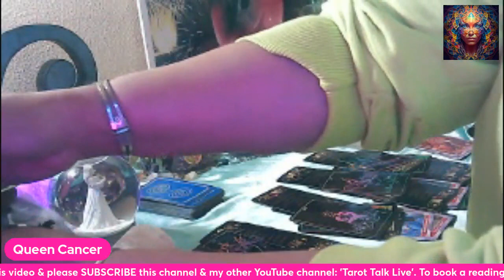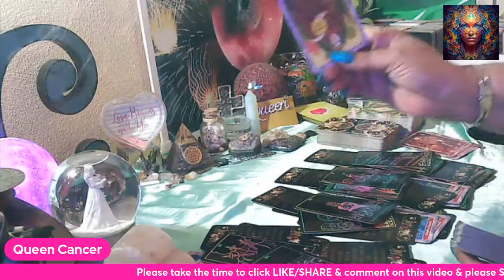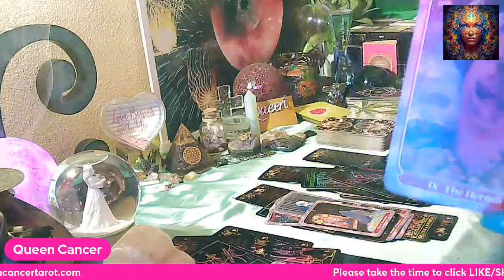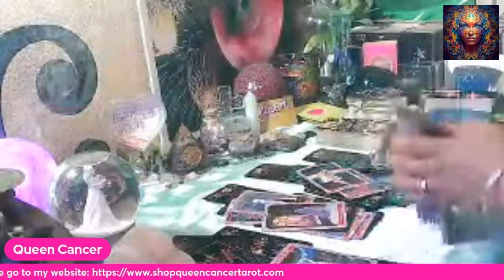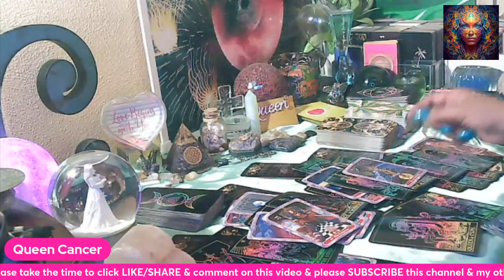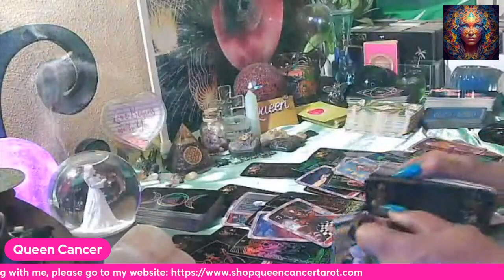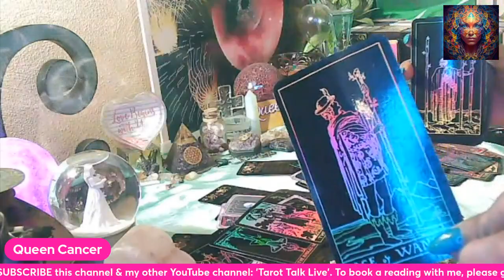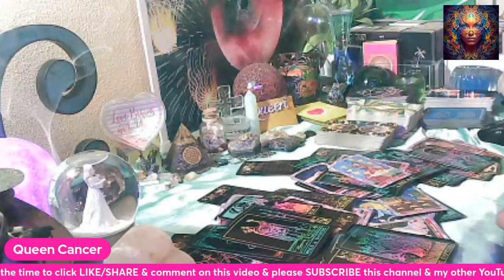🍀FREE EXTENDED💖💣THIS PERSON IS GONNA CATCH DRAMA FROM BOTH SIDES WHEN THE UGLY TRUTH COMES OUT!! 🌟👀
🎬Link 2 Extended /All 12 Signs Reading: TBA

Timestamp Start of Reading: 11:30